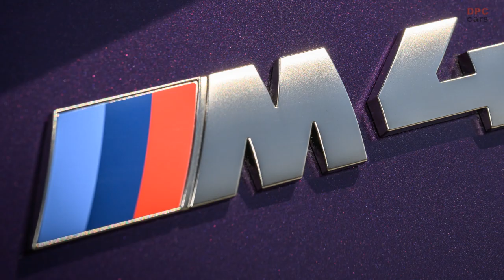2023 BMW Z4 Revealed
pure-bred roadster, more sporting and visually appealing than ever: this is the BMW Z4 for model year 2023. The latest version of the open-top two-seater incorporates a raft of detail updates, brings fresh design accents to the exterior, expands the range of standard equipment and adds new items to the options list. The 2023 Z4 sDrive30i and M40i have the ideal elements with which to build on the model’s success story as both a symbol of pure driving pleasure in BMW’s product line and the global leader in its market segment.

Continuing the successful roadster tradition at BMW.
The history of BMW roadsters as the embodiment of driving pleasure on the road and success on the racetrack extends back to the company’s formative years as a carmaker. And the brand’s open-top two-seaters have also represented important milestones in the development of BMW in the more recent past. The BMW Z1 unveiled in 1987 was developed by BMW Technik GmbH as a showcase for innovation with its front-mid-engine design, slide-down doors, steel monocoque, and plastic body panels. Some 8,000 examples were delivered to customers between 1988 and 1991, and today each is a coveted collector’s item. The BMW Z3 introduced in 1995 was the brand’s first model to be produced exclusively at BMW Group Plant Spartanburg in South Carolina. The BMW Z3 was introduced to the public on the silver screen – as James Bond’s service vehicle in the film GoldenEye.

The BMW Z4 has delivered open-top driving pleasure for one driver and one passenger for 20 years now. The first generation of the roadster was revealed at the 2002 Mondial de l’Automobile show in Paris. It was followed four years later by the hardtop BMW Z4 Coupe, out of which a GT3 racing car was developed that enjoyed considerable success in the Nürburgring endurance racing series.

A retractable hardtop appeared on the second-generation BMW Z4 roadster. Flowing lines, a long hood, and a passenger compartment set far back were the defining elements of the two-seater’s appearance. On the racetrack, the BMW Z4 picked up on the success of its predecessor with another GT3 variant. Customer racing teams powered to victory in the 24-hour races in Dubai and at Spa-Francorchamps.

The current BMW Z4 has been on the market since 2020, and over 55,000 units of the third-generation roadster have been sold worldwide. From day one, it has been by far the highest-selling model in a class populated exclusively by German premium brands, and it has consistently increased its market share ever since.

More dynamic than ever: M Sport package as standard, BMW kidney grille with a new design.
The M Sport Package now standard on the Z4 sDrive30i includes design elements that emphasize roadster’s width and powerful stance. They include the three-section air intakes in the front apron familiar from other M models, distinctive side-sill contouring and a rear apron with bold edging at either side. The side air intakes – which guide the oncoming air to the air curtains, reducing turbulence in the wheel arches – have been restyled. And detail updates have been made to the design of the BMW kidney grille, with a horizontal inner structure adding to the impression of width at the front.

Exclusive 19-inch M light-alloy wheels, three new exterior colors.
Newly optional are 19-inch M light-alloy wheels designed exclusively for the BMW Z4. The V-spoke design, Jet Black matte finish and diamond polished rim edge are at once striking and sophisticated. The 19-inch M light-alloy wheels are fitted with 255/35 ZR19 tires at the front and 275/35 ZR19 tire at the rear.

The range of optional exterior paint finishes for the BMW Z4 has been revised, and now includes Thundernight metallic, Portimao Blue metallic, and Skyscraper Grey metallic for the first time.

Also new to the options list are the M Shadowline Lights, which may be specified with the optional Adaptive LED Headlights. The headlights’ dark inserts imbue the front of the Z4 with a discreetly sporting aura and compliment the optional Extended Shadowline Trim.

Classical sports car cockpit with M-specific touches.
The design of the BMW Z4 interior is defined by a driver-focused cockpit layout, sport seats with integral head restraints, clear, forward-facing lines and minimal decorative surfaces. With the addition of the M Sport Package as standard, the interior of the BMW Z4 sDrive30i now includes an M leather steering wheel, M Sport seats, M pedals, an M driver’s footrest, and a dashboard upholstered in SensaTec.